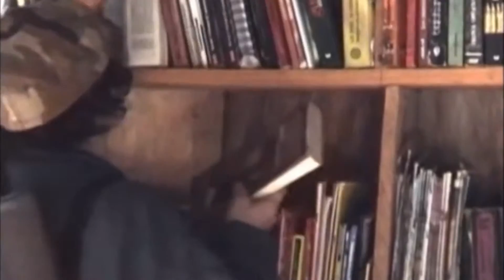PROCESO DE PAZ